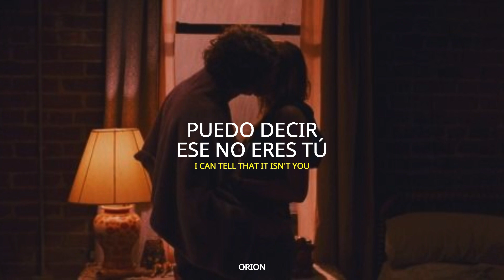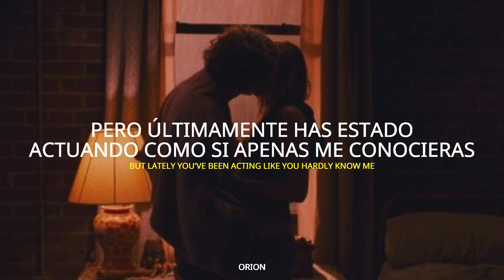Hotel Ugly - Shut Up My Moms Calling///Sub. Español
Te lo voy agradecer mucho